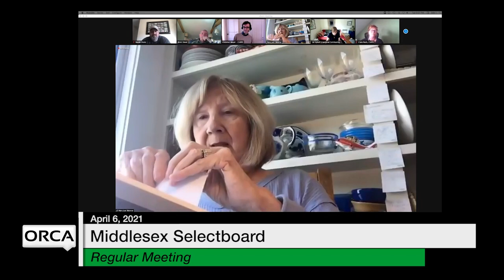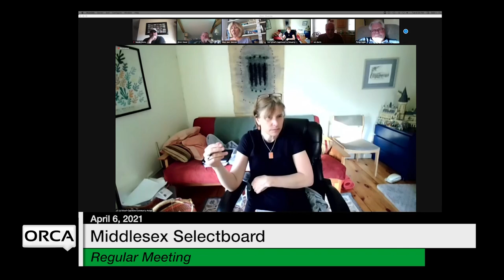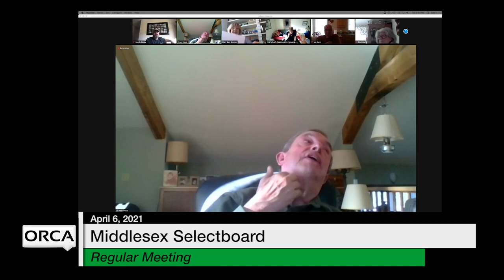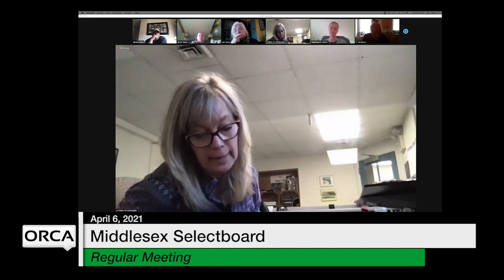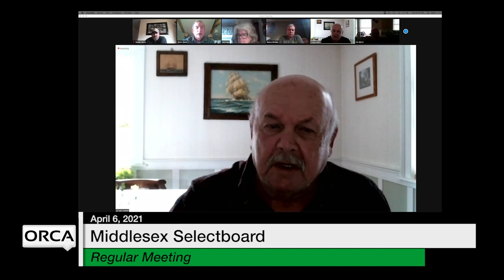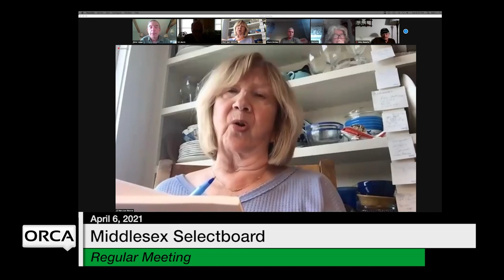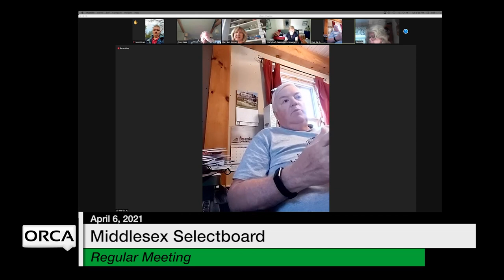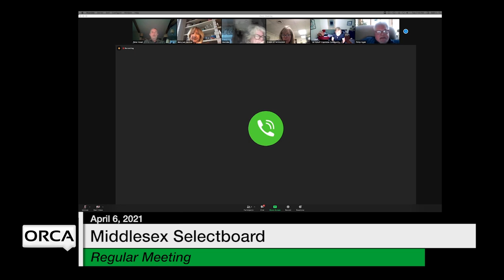Middlesex Selectboard - April 6, 2021 [MSB]